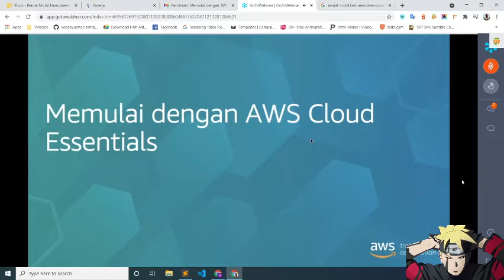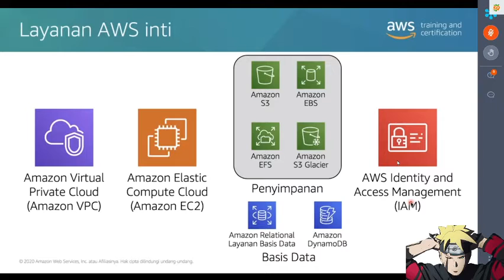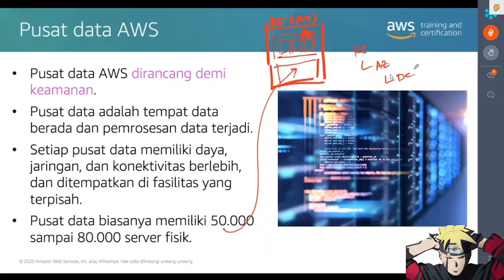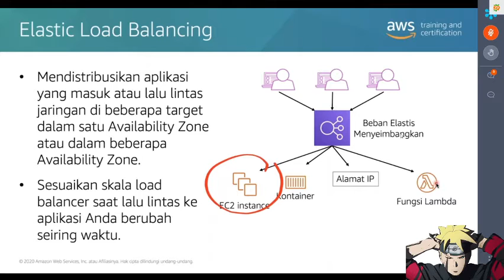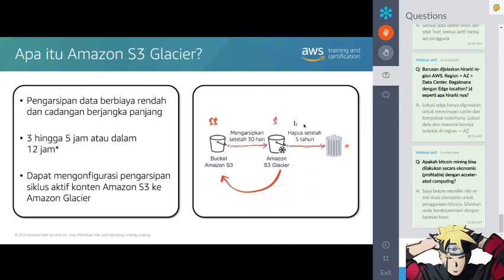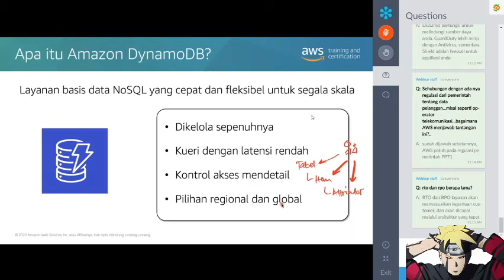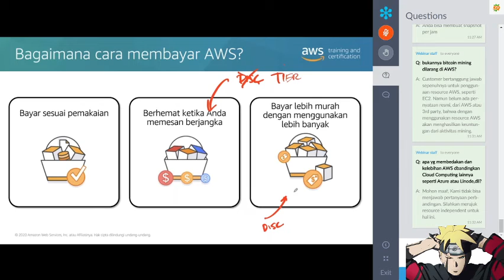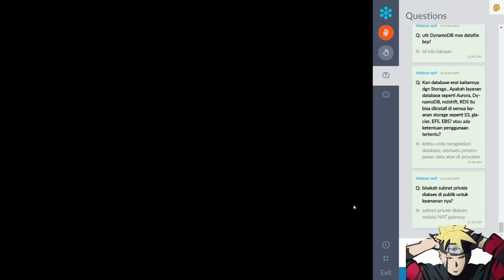Amazon Cloud Computing Webinar Bahasa Indonesia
credit: amazon aws